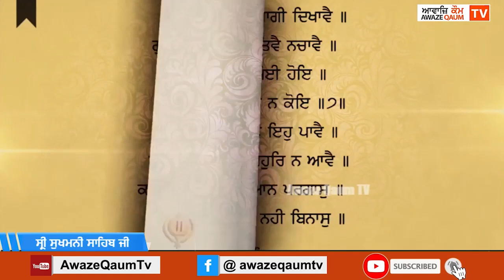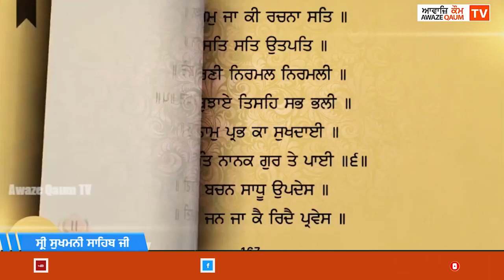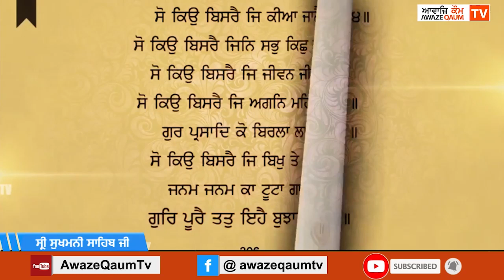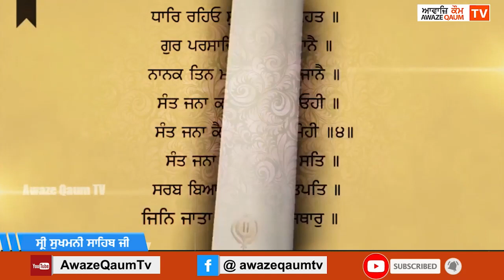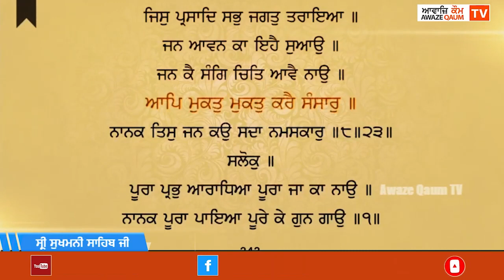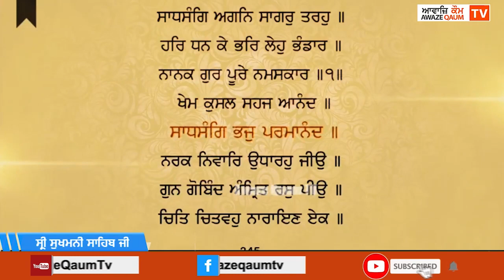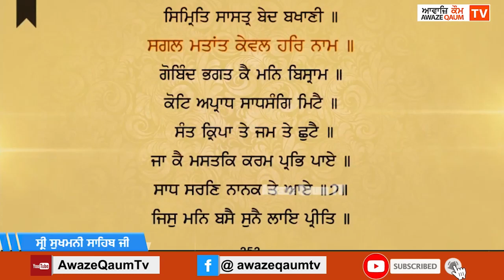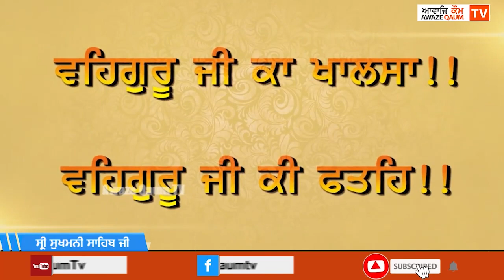ਸ੍ਰੀ ਸੁਖਮਨੀ ਸਾਹਿਬ ਜੀ -- Shri Sukhmani Sahib